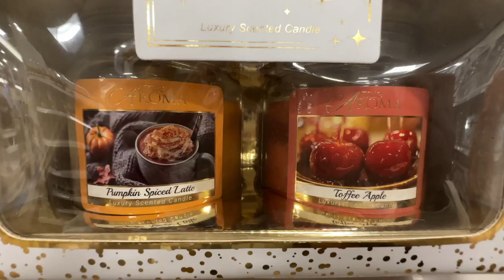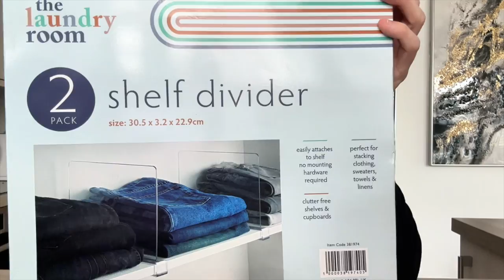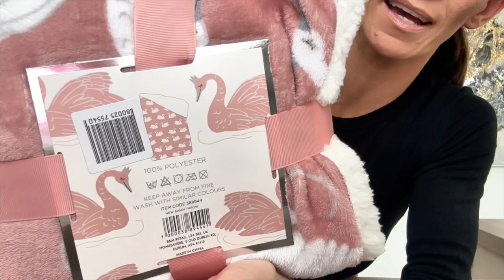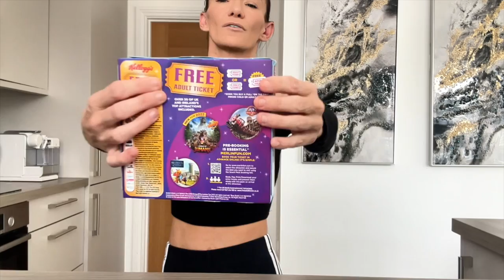B&M HAUL | Home Bargains Haul & What's New in B&M and The Range | Shop with me 2023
B&M HAUL | Home Bargains Haul & What's new at B&M and The Range | Shop with me

Hello Everyone!

So I have a huge B&M Haul and a home bargains haul with a few bits I also picked up in The range to share with you today! I also show you whats new in B&M and The Range because they had their autumn range in b&m and the range and I just had to show you because they have some lovely bits in at the moment and you have to be quick if you want any of it because they always sell out of the best autumn items very quickly!

I hope you enjoyed going around the shops with me and seeing whats new in this Autumn aswel as what I bought today from B&M, Home bargains and the range.